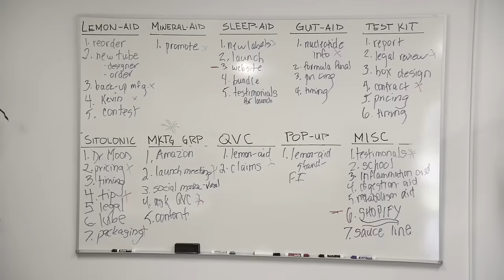Shannon Storms Beador Wants To Spend Her Future With John Janssen | RHOC (S17 E7) | Bravo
Shannon Storms Beador and John Janssen haven't discussed what exactly will happen once her kids have moved out. Meanwhile, at the spa, Tamra and Emily confront Heather about her "condescending" behavior. The Real Housewives of Orange County Season 17 Episode 7. Watch full episodes on Peacock.

About The Real Housewives of Orange County:
After a two-year break, Tamra Judge is back with a new perspective and is ready to repair a few broken friendships. Tamra comes in hot and her reconciliation with Shannon does not go as planned. Tamra is holding everyone accountable, especially her friend Jennifer, but when the narrative doesn’t add up, it leads to some explosive confrontations. Shannon Storms Beador is trying to keep the positive energy around as she looks to mend her fractured friendship and rebuild trust with her former bestie Tamra. Once Tamra and Shannon clear the air, it makes way for the Tres Amigas to reunite as the OG of the OC Vicki Gunvalson joins the fun for tequila and keg stands. With her twins off to college on opposite coasts, Heather Dubrow embraces a new chapter of her life.  Heather is determined to dive back into her acting career and launch a new business venture, but she questions whether she can accomplish it all. With the ladies, Heather lands herself in the middle of Tamra and Shannon’s feud, but when they finally reconcile, she wonders where she fits in between their friendship. Gina Kirschenheiter and Travis join forces in real estate, hoping to be a dynamic duo, but first she has to pass the exam and get her license. She is informed that her style of friendship is not up to Heather’s standards, but as Gina works to prove her loyalty, she feels continually shut down. With her husband Shane working as a full-time lawyer, Emily Simpson fulfills her dreams of being a stay-at-home mom as she supports Annabelle’s modeling aspirations, while continuing to help the wrongly convicted as part of the California Innocence Project. In a turn of events, Emily reconnects with Tamra, as the two develop a close friendship after working through their tumultuous past. Brought into the group through Tamra, new Housewife and yoga studio owner Jennifer Pedranti is a mother of five with children ranging from 5 to 18.  A strong advocate for fostering children and animals, she recently adopted her youngest child Dominic. She is currently navigating her recent split from her husband, Will, who runs her family business, as they share a home. Her friendship with Tamra is put to the test, as she is forced to explain cheating rumors and confront difficult truths. Taylor Armstrong moved to Orange County nearly ten years ago and is brought into the circle after becoming fast friends with Tamra. As Taylor pursues an acting career and is offered her first movie role, she seeks coaching and advice from Heather.

Cast:
Tamra Judge
Shannon Storms Beador
Heather Dubrow
Gina Kirschenheiter
Emily Simpson
Jennifer Pedranti
Taylor Armstrong